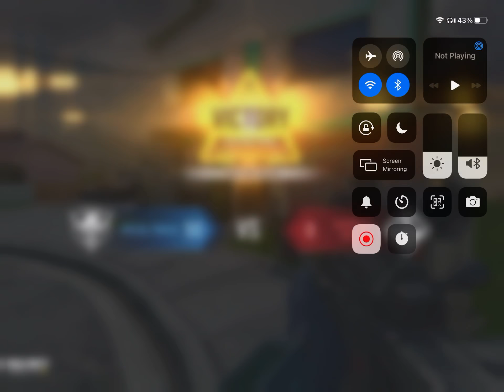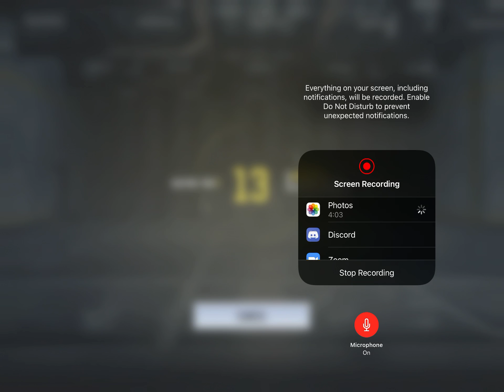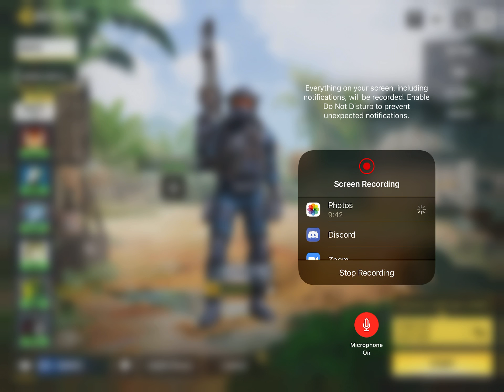CodM Sniper Play ( locoust is actually good with this attachment )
ofDutyMobile